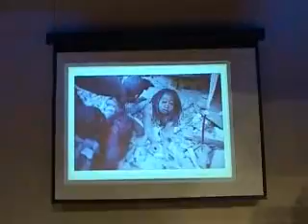Nexus International School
Sharing some insights of painting with school children. They are lovely, our hope and our legacy.